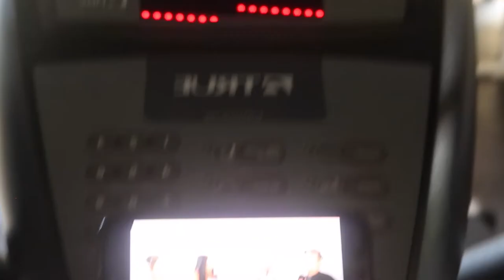ASMR l Morning Vlog!! [Gym, Errands, Etc.]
I hope you enjoyed this mini morning vlog. Let me know if you would like more videos like this!

Thanks Loves ❤️